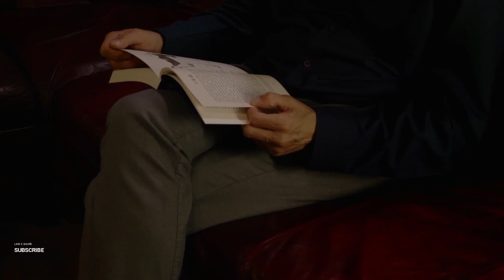Encounters with UFOs; Search for ancient life on Mars; James Webb Space Telescope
"Cosmic Rhapsody: A Journey Beyond the Stars" is a breathtaking and immersive documentary that takes viewers on an extraordinary odyssey through the wonders of the cosmos. This visually stunning film combines awe-inspiring visuals, expert interviews, and captivating narration to explore three compelling themes: "Encounters with UFOs," "Search for Ancient Life on Mars," and "James Webb Space Telescope."

In the segment "Encounters with UFOs," the documentary delves into the history of UFO sightings and investigates the most compelling cases from around the world. With insights from renowned ufologists and scientists, the film navigates the thin line between fact and fiction, probing the possibility of extraterrestrial contact and its profound implications for humanity.

"Search for Ancient Life on Mars" takes viewers on a thrilling exploration of the Red Planet. Cutting-edge discoveries from Mars rovers and orbiters are presented alongside interviews with leading astrobiologists and planetary scientists. As the film uncovers tantalizing evidence of past water and the potential for life beyond Earth, it ignites our imagination about the cosmic tapestry of life.

In the final segment, "James Webb Space Telescope," the documentary highlights the monumental impact of the most advanced space telescope ever built. With insights from NASA experts and astronomers, viewers embark on a journey into the heart of the universe, witnessing the unveiling of celestial marvels that were previously hidden from our view.

"Cosmic Rhapsody: A Journey Beyond the Stars" is not only a celebration of scientific discoveries but also a poetic exploration of the human spirit. It contemplates our place in the vast cosmos, our interconnectedness with the universe, and the endless quest for knowledge and meaning.

Prepare to be spellbound by the cosmic wonders presented in "Cosmic Rhapsody." This film transcends the boundaries of space and time, leaving audiences with a sense of wonder, curiosity, and the unyielding desire to gaze up at the night sky and dream of the unknown that lies beyond.